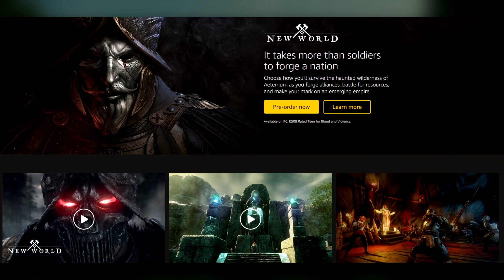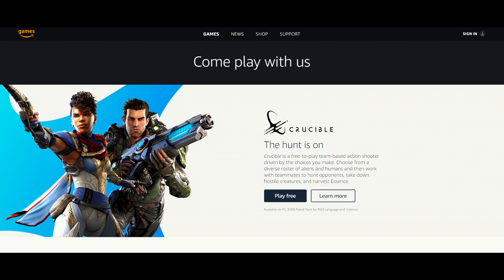New World Could Be INCREDIBLE... But It Probably Won't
Amazon games is coming out with their first true developed and published game on steam.